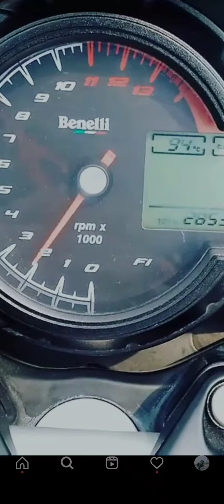ROARING 🔥🔥🔥 BENELLI 600 I FLAME THROWER 🔥🔥🔥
Bike exhaust sound